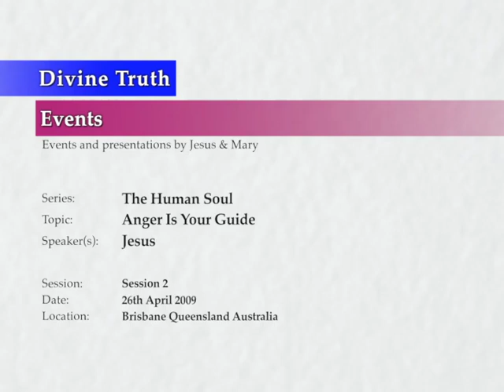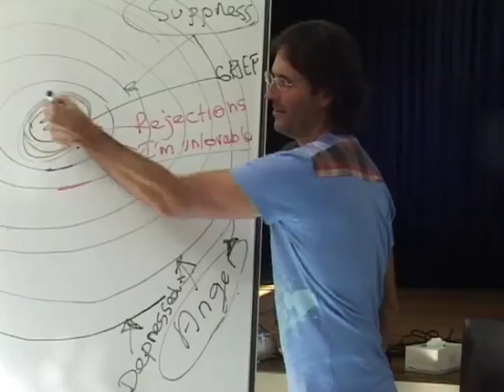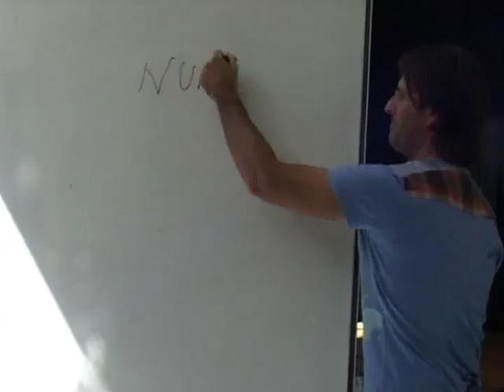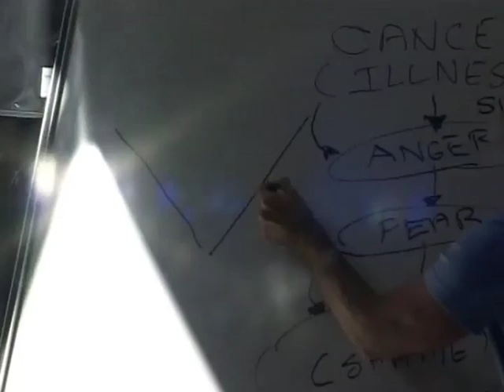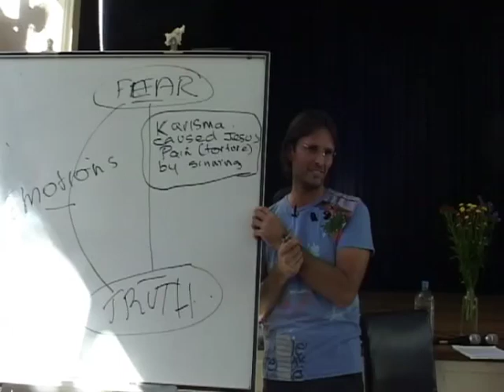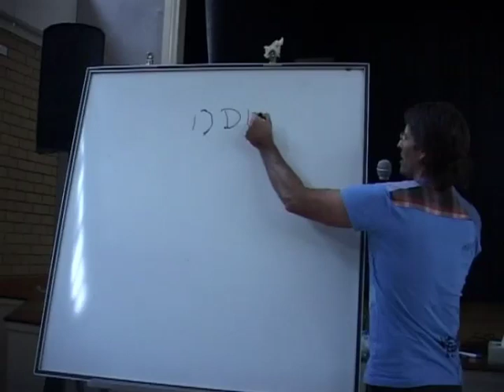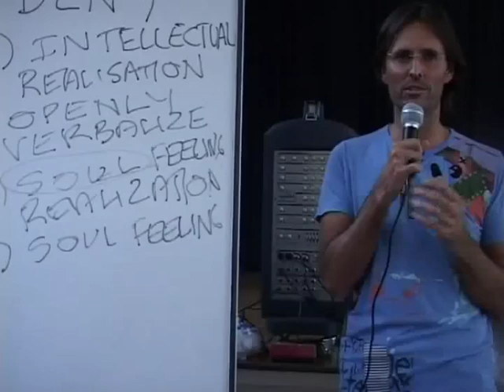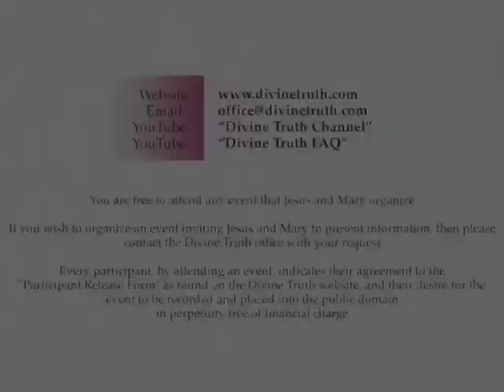20090426 The Human Soul - Anger Is Your Guide S2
Presented on 26th April 2009 in Brisbane, Queensland, Australia.
A series of early discussions regarding anger, and how it is your guide to deeper feelings and emotions that are hidden within the soul. Anger can be used as a guide to our fears and addictions. Session 2 of a 2 session series.

*** This video replaces other videos which had errors ***